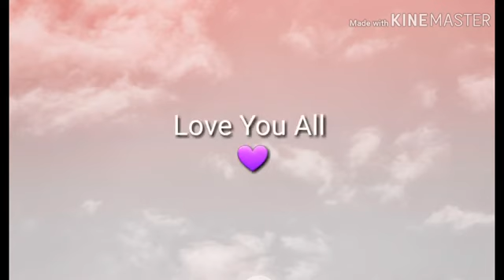Would you rather [BTS] 😘 cute version ❤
BTS || Would You Rather || cute version

BTS best moments available here 💕

❤ Hello , I am a bts army ❤
안녕하세요 저는 방탄소년단 군대입니다

 나는 당신을 보라색

더 많은 방탄 소년단비디오를 위해 내 채널을 구독하십시오 ♥♥♥

        군대 사랑해
                                       💕  Love Yourself  💕
                                            너 자신을 사랑해
   💜  I love bts 💜
난 방탄 소년단을 사랑해
                                             ♥ Life is bts ♥
                                            인생은 방탄 소년단